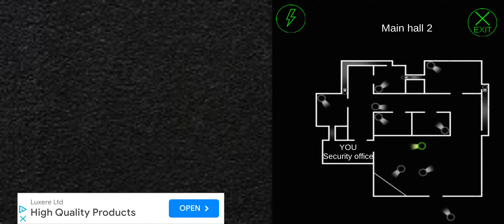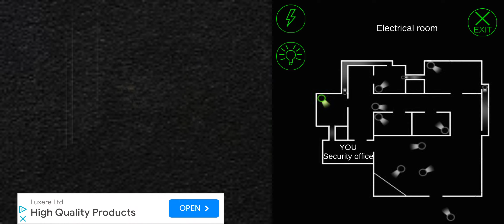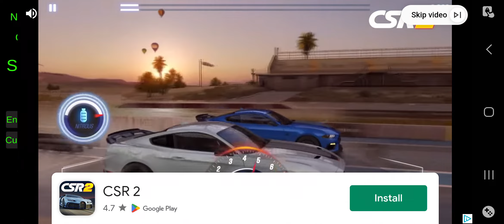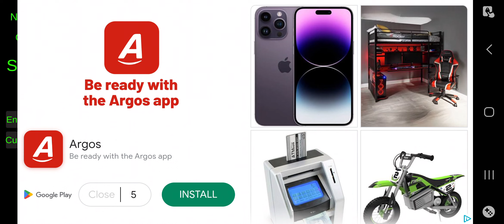(No Comentery) SNAG2: Beating Night 7 And Unlocking Endless mode and Custom Night